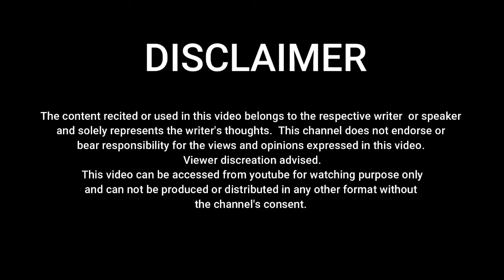Ummeed E Alfaaz Podcast Ep- 13 || Gaurav Upadhayay || Ram || Jashn E Junoon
'Ummeed E Alfaaz'
Podcast
"उम्मीद ए अल्फाज़ " पेश करता है
"उम्मीद भरी बात " गौरव भैया के साथ

Guest Shayar :- Gaurav Upadhyay ji
Instagram I'd:- :@gauravupadhyayofficial

यह podcast लेखकों के लिए एक उम्मीद लेकर आया है।
यहाँ आकर लेखक अपनी लेखन यात्रा के अनुभव बांटते है।
जिससे नए नए लेखकों को लिखने के तरीके,सोचने की शक्ति, और नई नई तकनीकों की जानकारी मिलेगी.

लेखकों के लिए ये वीडियो बहुत उपयोगी सिद्ध हो सकती है।
तथा और नए नए लोगों के लिए बहुत से चौकाने वाले मज़ेदार तथ्य मिलेंगे।
वीडियो को अंत तक देख कर बातों का लुत्फ उठायें।
उम्मीद ए अल्फाज़ के जरिए
मिलेंगे नए- नए नजरिए